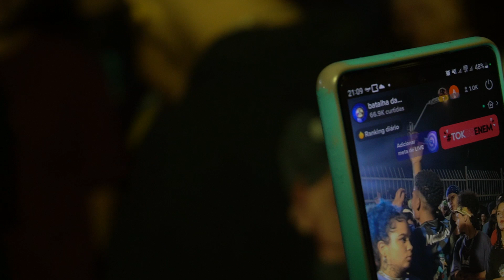(TROCAÇÃO INTENSA 🥵) LEVINSK x TONHÃO | PRIMEIRA FASE | BATALHA DA ARTE | EDIÇÃO 119°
BATALHA DA ARTE TODA QUARTA-FEIRA ZONA LESTE DE SÃO PAULO

LEVINSK x TONHÃO | PRIMEIRA FASE  | BATALHA DA ARTE | EDIÇÃO 119

endereço: Av. Estrela da Noite, embaixo do viaduto da china próximo a estação JARDIM HELENA/VILA MARA CPTM linha 12 SAFIRA.